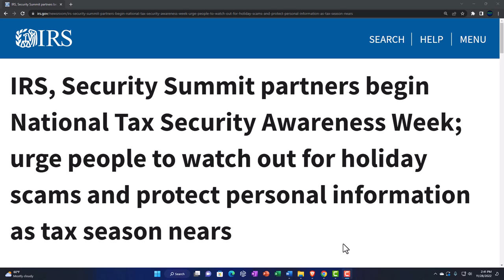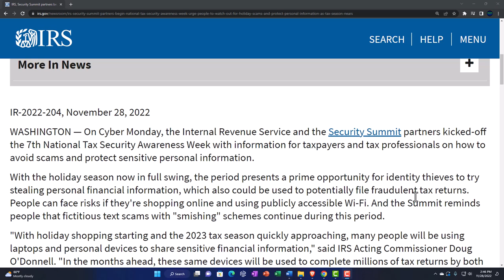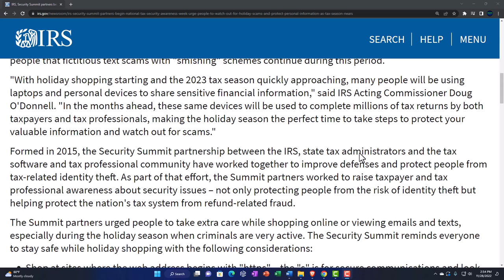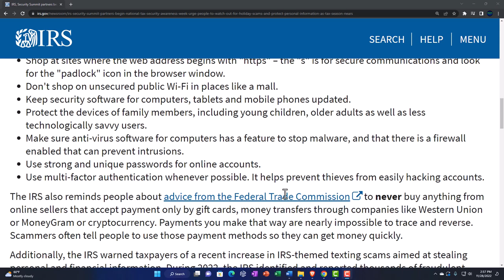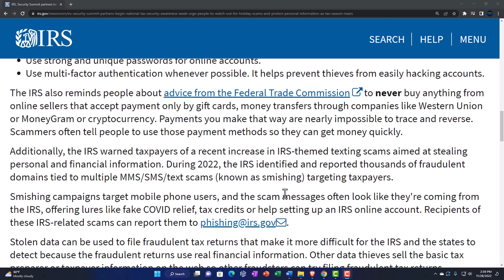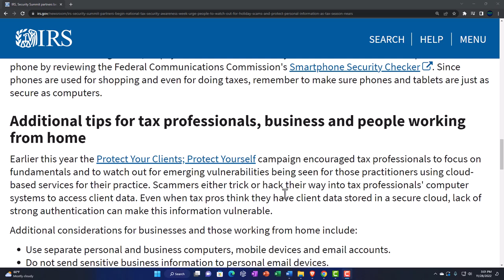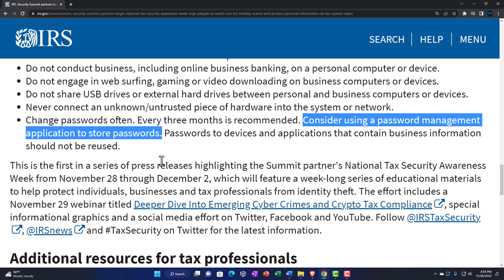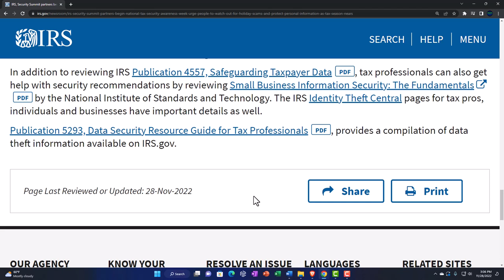IRS, Security Summit partners begin National Tax Security Awareness Week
IRS, Security Summit partners begin National Tax Security Awareness Week; urge people to watch out for holiday scams and protect personal information as tax season nears
On Cyber Monday, the Internal Revenue Service and the Security Summit partners kicked-off the 7th National Tax Security Awareness Week with information for taxpayers and tax professionals on how to avoid scams and protect sensitive personal information.

With the holiday season now in full swing, the period presents a prime opportunity for identity thieves to try stealing personal financial information, which also could be used to potentially file fraudulent tax returns. People can face risks if they're shopping online and using publicly accessible Wi-Fi. And the Summit reminds people that fictitious text scams with "smishing" schemes continue during this period.

"With holiday shopping starting and the 2023 tax season quickly approaching, many people will be using laptops and personal devices to share sensitive financial information," said IRS Acting Commissioner Doug O'Donnell. "In the months ahead, these same devices will be used to complete millions of tax returns by both taxpayers and tax professionals, making the holiday season the perfect time to take steps to protect your valuable information and watch out for scams."

Formed in 2015, the Security Summit partnership between the IRS, state tax administrators and the tax software and tax professional community have worked together to improve defenses and protect people from tax-related identity theft. As part of that effort, the Summit partners worked to raise taxpayer and tax professional awareness about security issues – not only protecting people from the risk of identity theft but helping protect the nation's tax system from refund-related fraud.

The Summit partners urged people to take extra care while shopping online or viewing emails and texts, especially during the holiday season when criminals are very active. The Security Summit reminds everyone to stay safe while holiday shopping with the following considerations:

Shop at sites where the web address begins with "https" – the "s" is for secure communications and look for the "padlock" icon in the browser window.
Don't shop on unsecured public Wi-Fi in places like a mall.
Keep security software for computers, tablets and mobile phones updated.
Protect the devices of family members, including young children, older adults as well as less technologically savvy users.
Make sure anti-virus software for computers has a feature to stop malware, and that there is a firewall enabled that can prevent intrusions.
Use strong and unique passwords for online accounts.
Use multi-factor authentication whenever possible. It helps prevent thieves from easily hacking accounts.
The IRS also reminds people about advice from the Federal Trade Commission to never buy anything from online sellers that accept payment only by gift cards, money transfers through companies like Western Union or MoneyGram or cryptocurrency. Payments you make that way are nearly impossible to trace and reverse. Scammers often tell people to use those payment methods so they can get money quickly.

Additionally, the IRS warned taxpayers of a recent increase in IRS-themed texting scams aimed at stealing personal and financial information. During 2022, the IRS identified and reported thousands of fraudulent domains tied to multiple MMS/SMS/text scams (known as smishing) targeting taxpayers.

Smishing campaigns target mobile phone users, and the scam messages often look like they're coming from the IRS, offering lures like fake COVID relief, tax credits or help setting up an IRS online account.

Stolen data can be used to file fraudulent tax returns that make it more difficult for the IRS and the states to detect because the fraudulent returns use real financial information. Other data thieves sell the basic tax preparer or taxpayer information on the web so other fraudsters can try filing fraudulent tax returns.